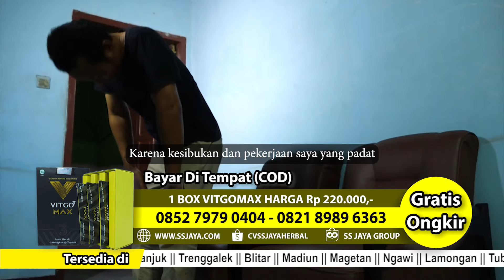IKLAN JTV SBY VITGOMAX 5 mnt